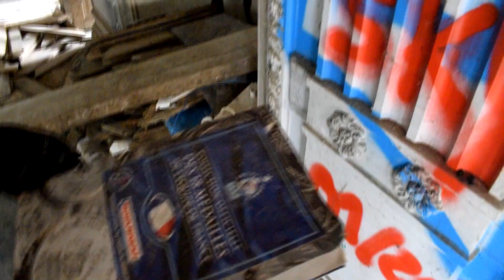URBEX#12 UN MANOIR DIT HANTE (le manoir Pavlovich alias le manoir verdure)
L'urbex d'aujourd'hui se déroule dans le tristement célèbre manoir Pavlovich alias le manoir verdure.
Construit en 1863, celui-ci est réputé dans le monde de l'Urbex.
Ce manoir est supposé hanté suite à un évènement tragique arrivé aux premiers propriétaires de cette demeure.
Nous allons vous faire visiter ce lieu incroyable digne d'un film d'horreur...

N'hésitez pas à nous donner votre avis, et nous conseiller dans les commentaires !
Lâchez un petit like si la vidéo vous a plus, ça fait toujours plaisir !